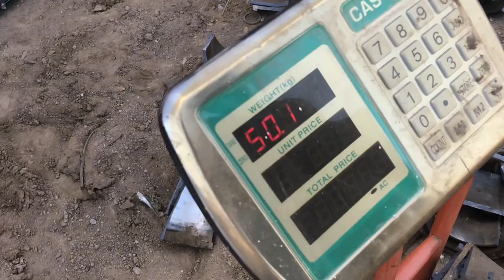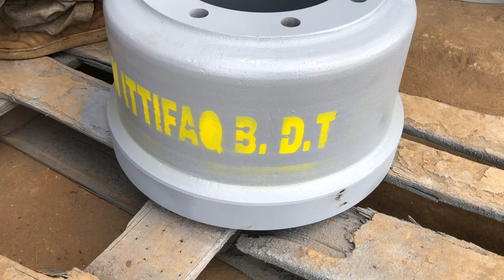Manufacturing trucks brake drums// Incredible process of casting drum in local factory